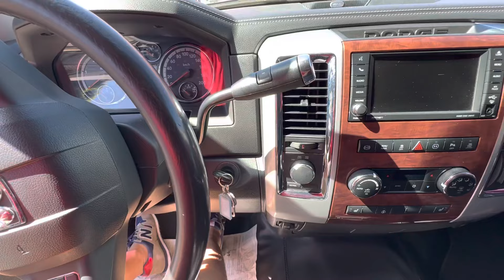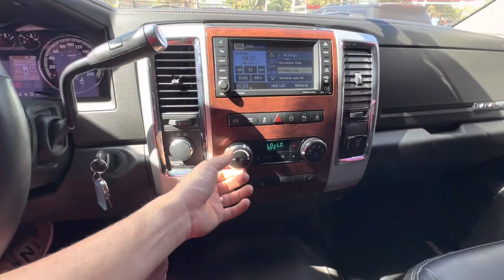ESSA DODGE RAM 2012 TÁ MUITO NOVA 😍